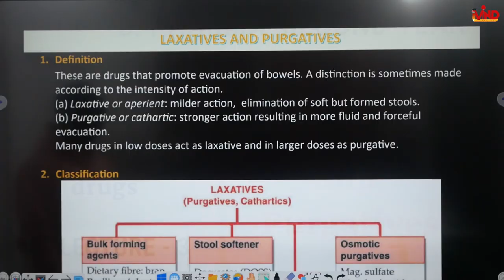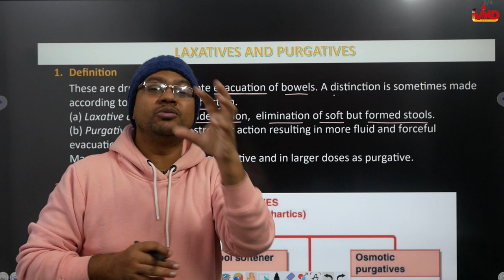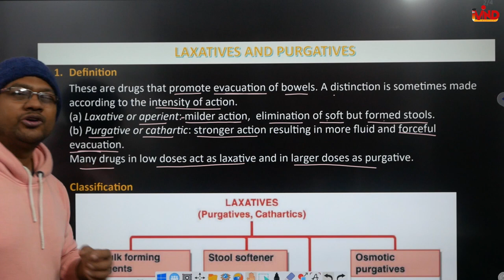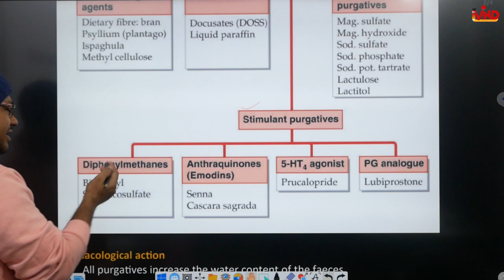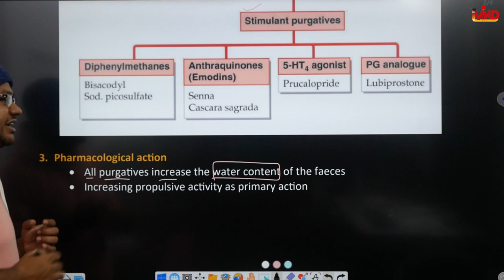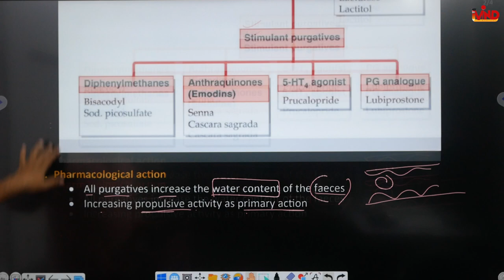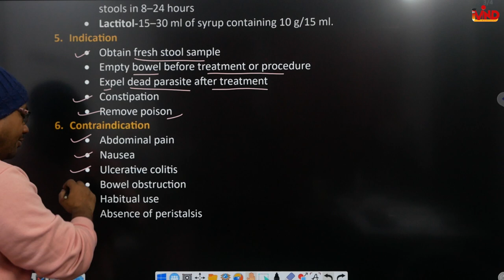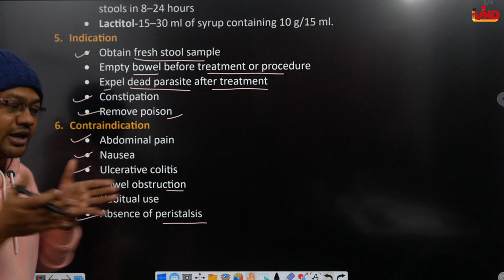Laxatives and purgatives | CH-8 | L-3 | Pharmacology | Gastrointestinal drugs | D.Pharm second year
Link for app...
Link for notes.